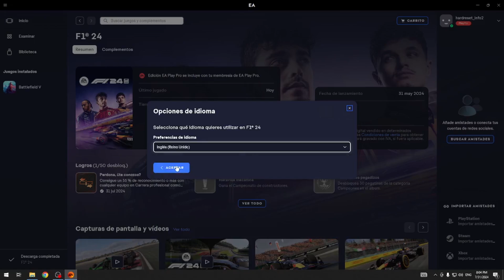Cómo Cambiar el Idioma en F1 24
¡Bienvenidos a nuestro canal! En este video, te mostramos cómo cambiar el idioma en F1 24 para que puedas disfrutar del juego en tu idioma preferido. Sigue estos sencillos pasos y personaliza tu experiencia de juego fácilmente.